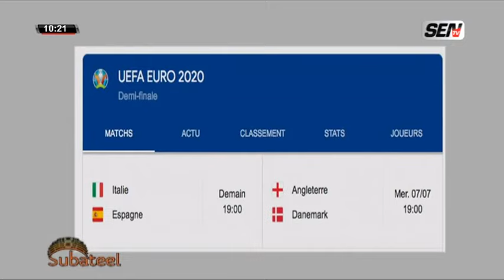Suivez toute l'Actualités sportives du jour avec Sokhna fall